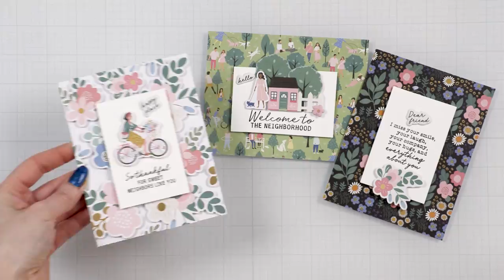Spellbinders April 2022 Card Kit of the Month - Picket Fences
Spellbinders April 2022 Card Kit of the Month preview is here! This “Picket Fences” kit, like all other of our Card Kits, gives you everything you need to create 10 unique cards and even more. You now also get better goodies, including a 40 sheet paper pad, clear stamps, an adorable die set, tons of embellishments, and more!

You can shop the store or even add to your cart at the club checkout

For those who want to join multiple clubs to bundle and save, we offer Value Clubs and VIP Value Clubs. VIP Value Clubs offer members the most value and savings + members will periodically get BONUS Deals and Gifts